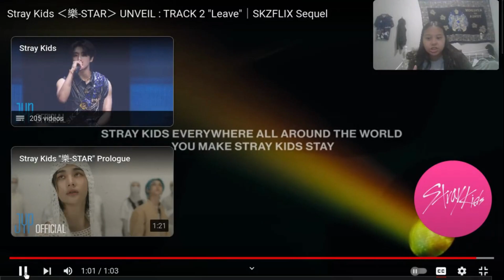Stray Kids 〈樂 STAR〉 UNVEIL TRACK 2 'Leave'에 대한 반응SKZFLIX Sequel